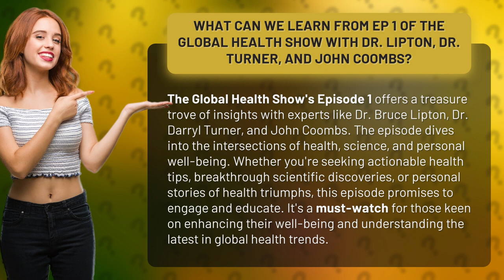What Can We Learn from Ep 1 of the Global Health Show with Dr. Lipton, Dr. Turner, and John Coombs?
Unlocking Health Secrets: Episode 1 of The Global Health Show • Health Secrets Unlocked • Discover actionable health tips, breakthrough scientific discoveries, and inspiring personal stories in Episode 1 of The Global Health Show. Join experts Dr. Lipton, Dr. Turner, and John Coombs as they explore the intersections of health, science, and personal well-being. Enhance your well-being and stay ahead of global health trends with this captivating episode!